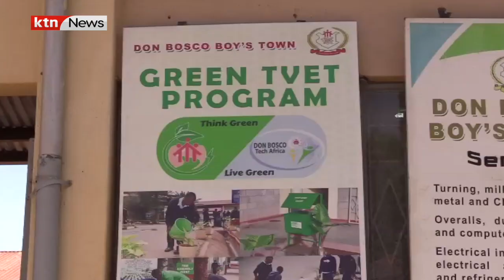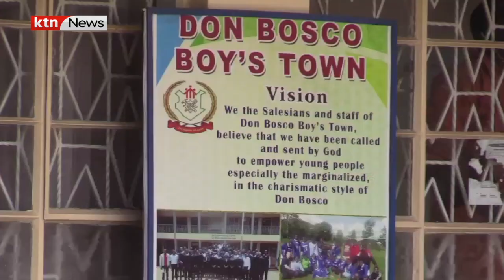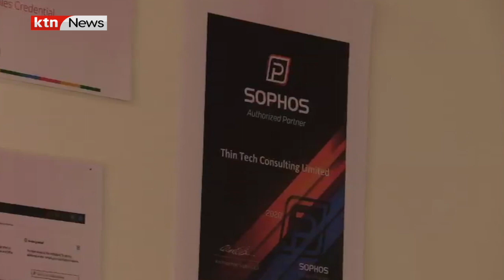Vocational Training: Don Bosco targets marginalized areas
To complement the government TVET institutions, there now exists technical and vocational training centres that continue to deliver demand driven and quality training to the marginalized and poor young people across Africa for free